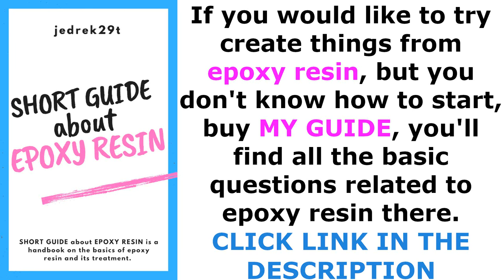Night Lamp with Resin and Wood💡 / RESIN ART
Step by step how to make Night Lamp
I will show you how to make a small bedside lamp with a usb connector. All you need are basic workshop tools and patience

Banggood:
1. 10mm lathe tool set